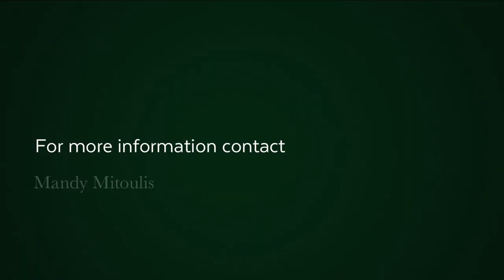4 Bedroom House For Sale in Sea Point | Pam Golding Properties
An Immaculate Home in Elevated Location

Contemporary feel with excellent flow from the private pool and garden to the open plan kitchen, dining and lounge.  Terraces front and back allow light and warmth in and for easy indoor to outdoor living and entertaining.

No expense has been spared in the finishing of this pristine home.  Features that set this property apart are the double glazed floor to ceiling windows and stacking doors throughout, custom made American shutters, fireplace and hardwood floors.

An energy efficient designed home with ample accommodation including two lounges, direct access garage for two cars and established garden.  Viewing by appointment only.